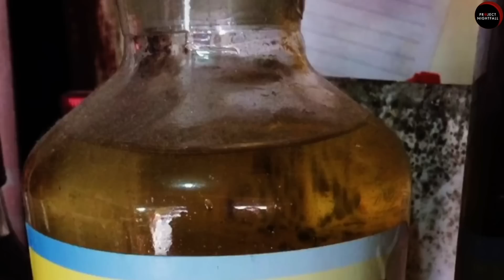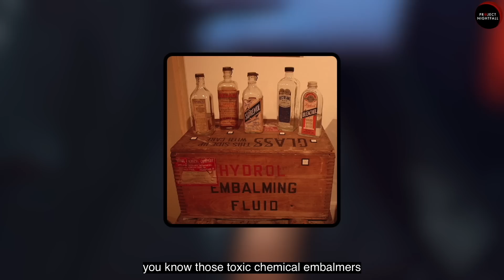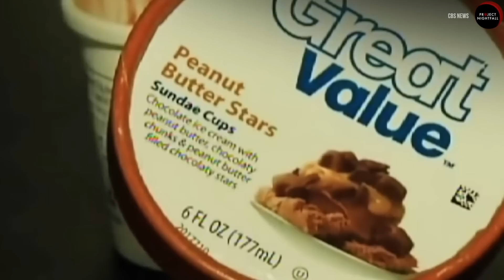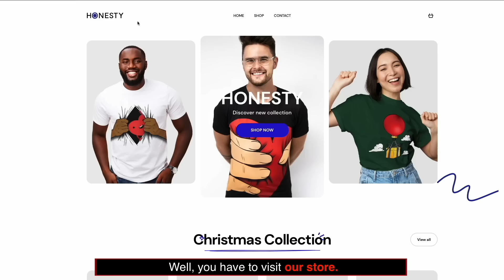World's Most Disgusting Mukbang?!